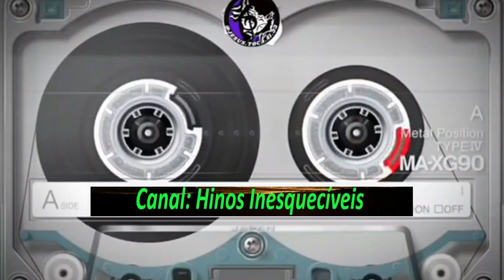IRMÃOS NAZARÉ - O CRENTE INTELIGENTE - COMPLETO